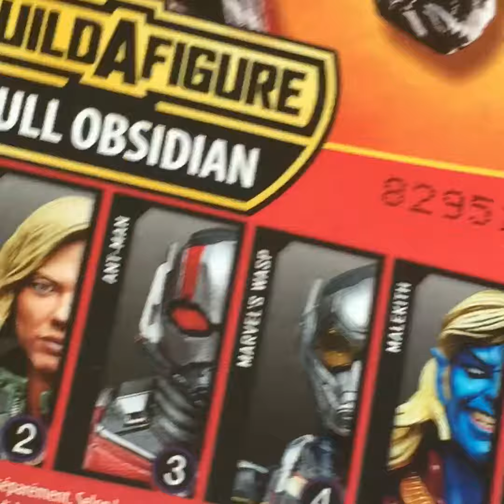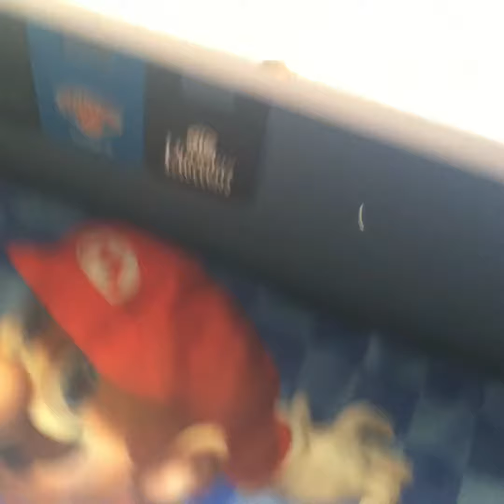Figure review (Gone wrong!)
I tried to make a review but memes took over!!! AHHHHH!